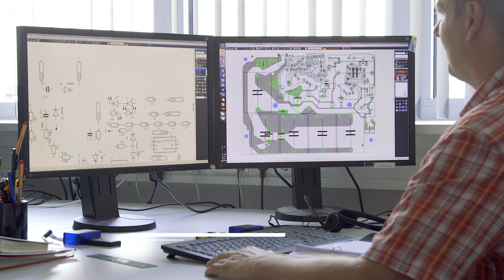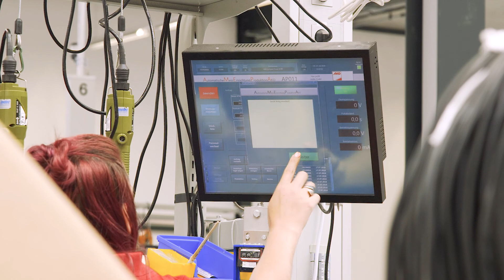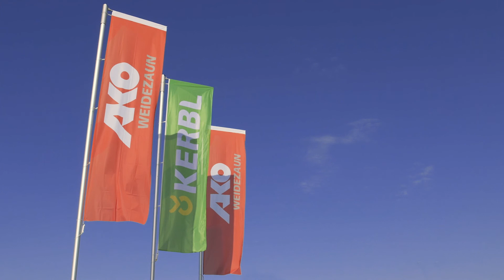AKO Imagevideo (FR)